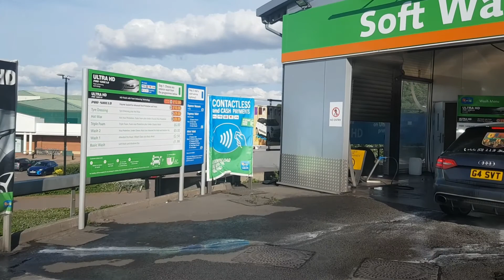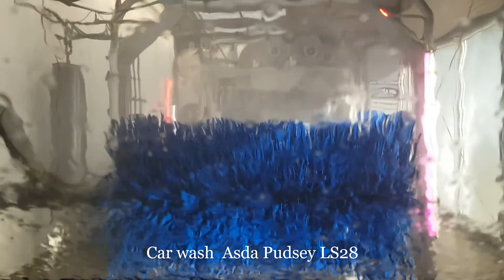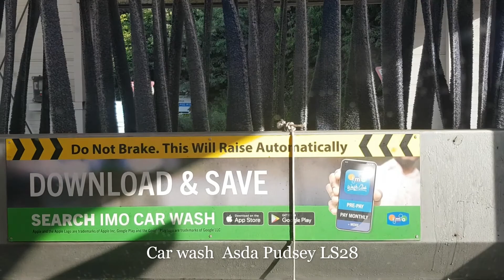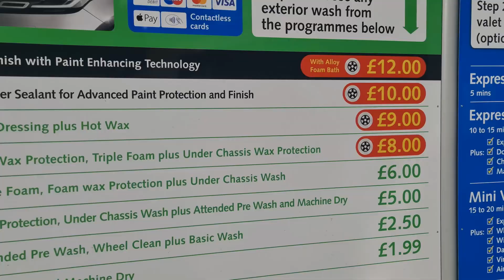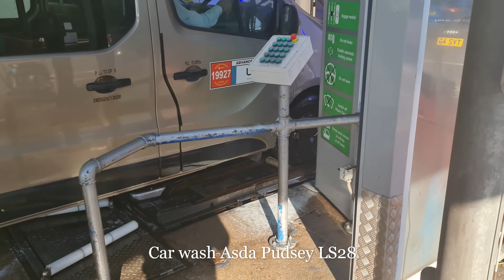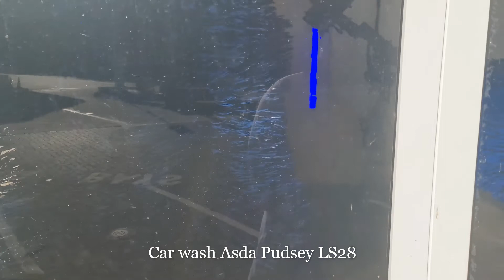Automatic Car Washing leeds.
Automatic Car Washing in ASDA Pudsey Leeds LS28